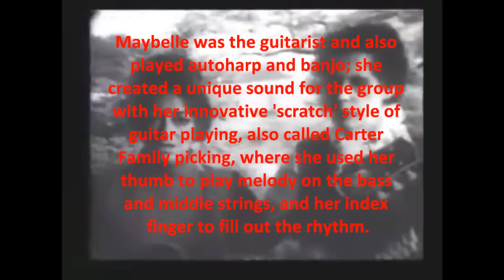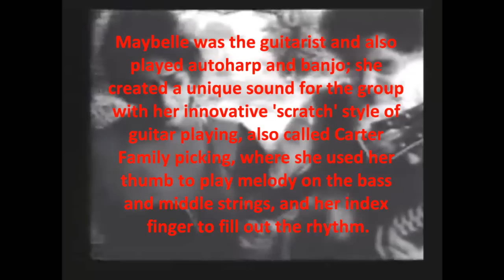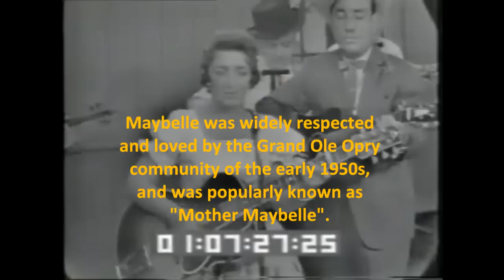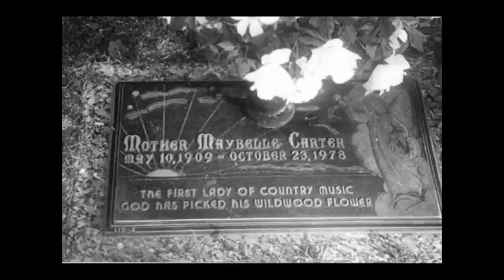Maybelle Carter - Wildwood Flower (A tribute to "Mother Maybelle")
"Mother" Maybelle Carter (May 10, 1909 - October 23, 1978) was an American country musician. Just as Bill Monroe is considered the "Father of Bluegrass Music", Mother Maybelle could easily be considered the "Mother of Country Music".

"Mother" Maybelle was a member of the original Carter Family, which was formed in 1927 by her brother-in-law, A. P. Carter, who was married to her cousin, Sara, also a part of the trio. Maybelle was the guitarist and also played autoharp and banjo; she created a unique sound for the group with her innovative 'scratch' style of guitar playing, also called Carter Family picking, where she used her thumb to play melody on the bass and middle strings, and her index finger to fill out the rhythm.

Maybelle was widely respected and loved by the Grand Ole Opry community of the early 1950s, and was popularly known as "Mother Maybelle". Maybelle and her daughters toured during the 1950s and 1960s as "Mother Maybelle and the Carter Sisters", frequently touring with Johnny Cash (her son-in-law from 1968 on); Mother Maybelle and the Carter Sisters were regular featured performers on Cash's weekly network variety show from 1969-71. Maybelle also briefly toured with former Carter Family member, Sara Carter, during the 1960s folk music craze.

Credits (follow the links provided below to hear these videos in their entirety):